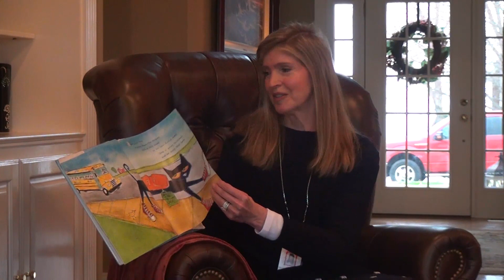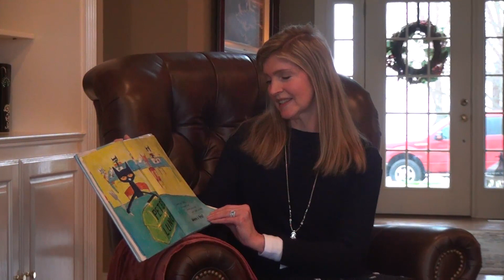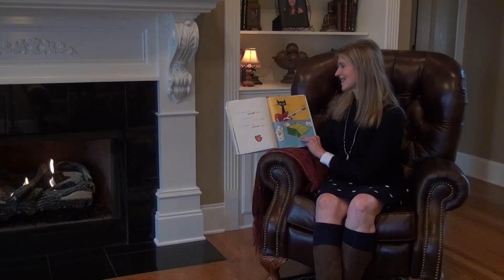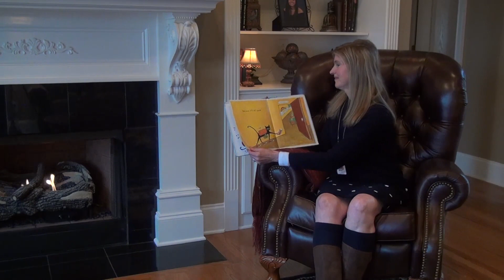Story Time - Pete the Cat: Rocking in My School Shoes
Story Time with Bradley County Schools - Ruth Ann White reads Pete the Cat: Rocking in My School Shoes by Eric Litwin. Illustrated by James Dean.